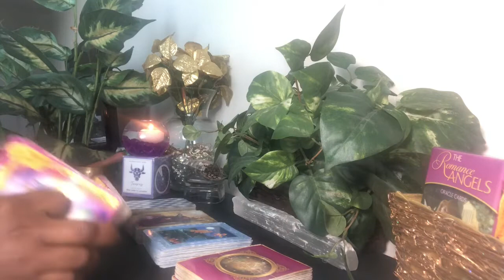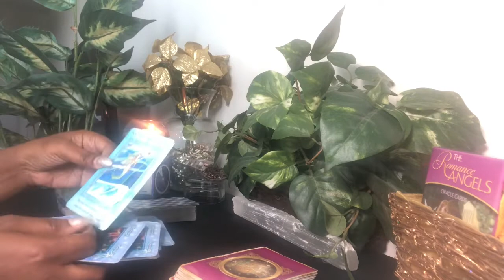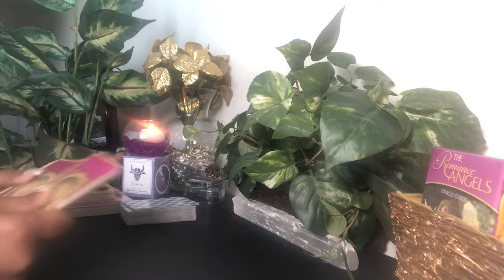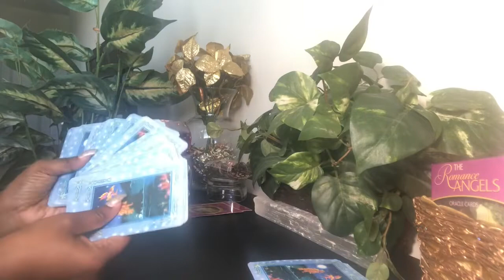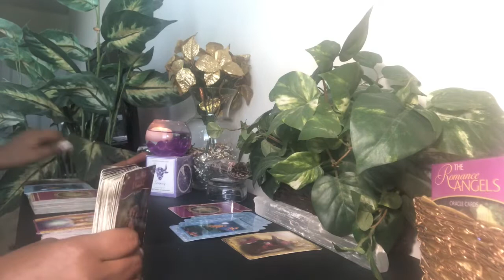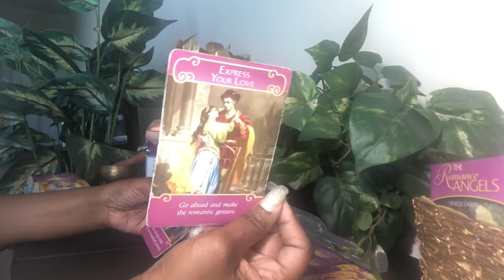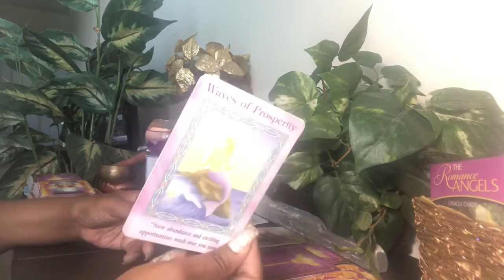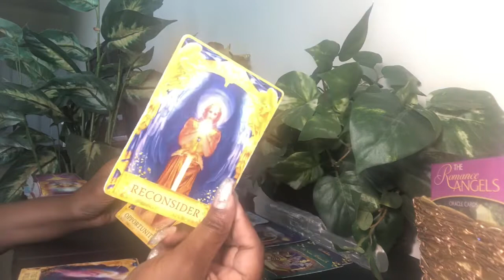Scorpio Abundance And Prosperity Is Coming! Focus On You! - Full Moon MINI Reading - May 7, 2020